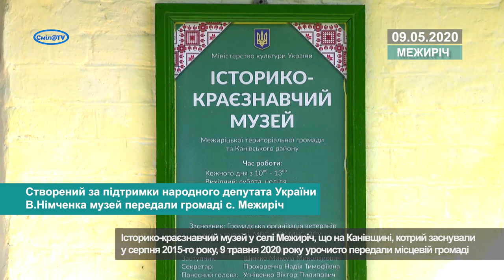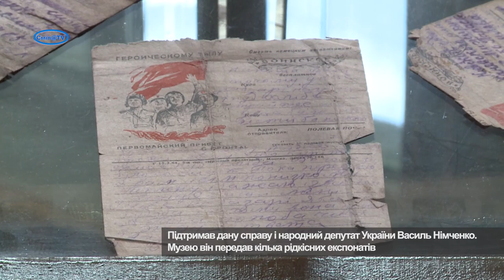Створений за підтримки народного депутата України В. Німченка музей передали громаді с. Межиріч